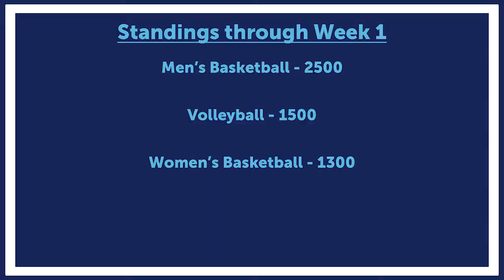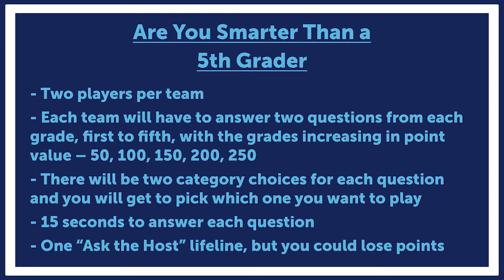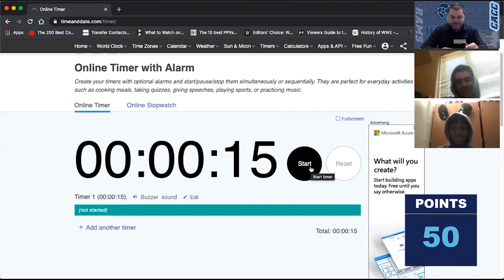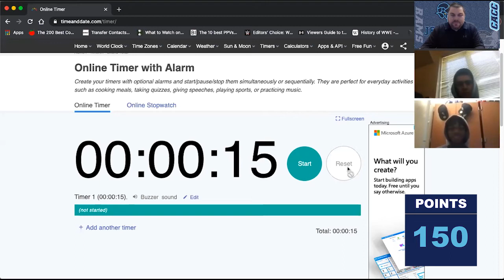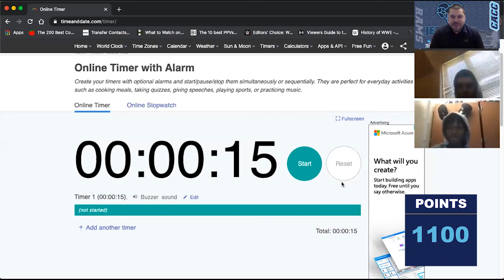The Gallagher Games Week 2 - Men's Basketball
Men's basketball players Erik Timko and Troy McGregor see if they are smarter than a fifth grader in Week 2 of the Gallagher Games.